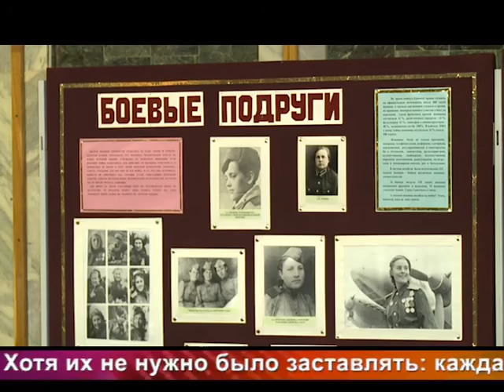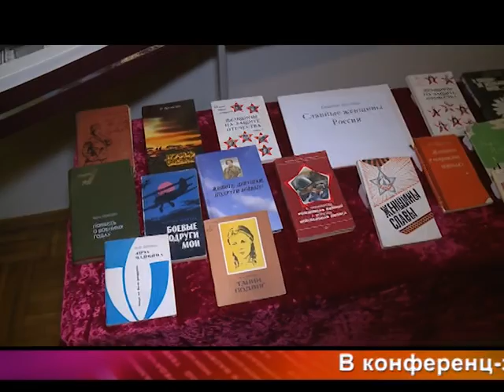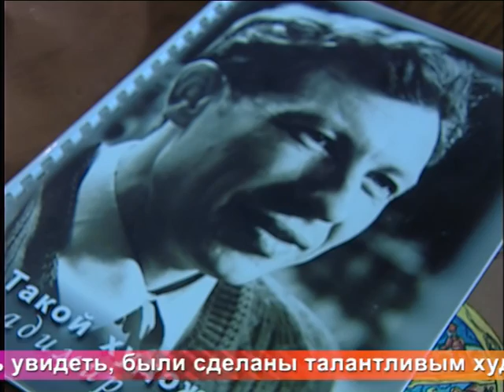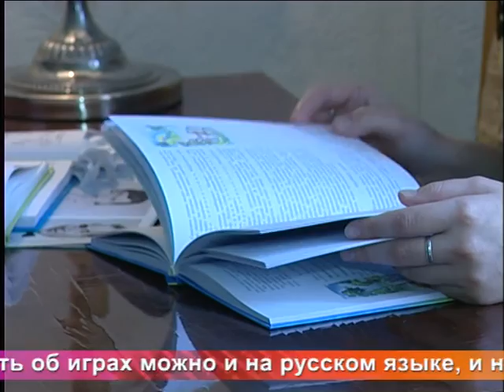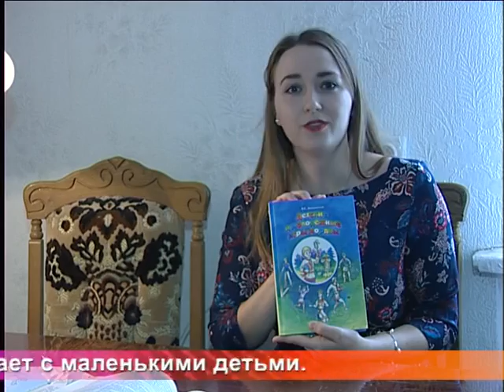Од пинге - 382. Эфир 6 марта 2017 года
Те нолдавкссонть - "Россиянь аватне" - чокшне мемориальной музейсэ, Мастянь Чи рузаевкань эйдень кужосо, В. Брыжинскоень книгазо эрзя-мокшонь налксематнень коряс.

В этом выпуске - вечер "Женщины России" в мемориальном музее, Масленица в рузаевском детском саду, книга В. Брыжинского про игры мордвы.